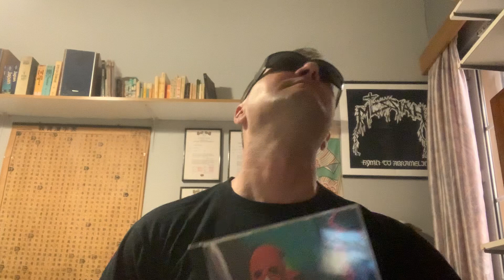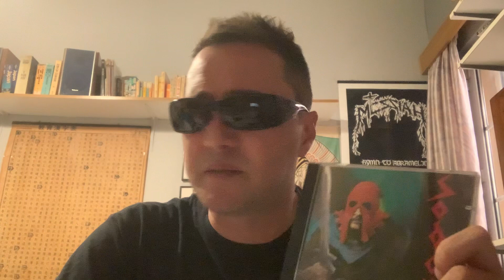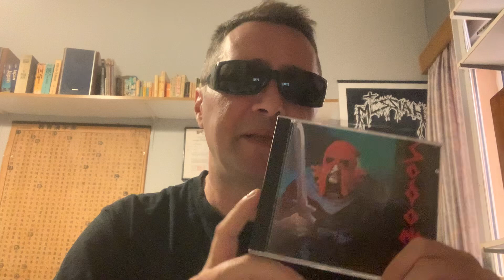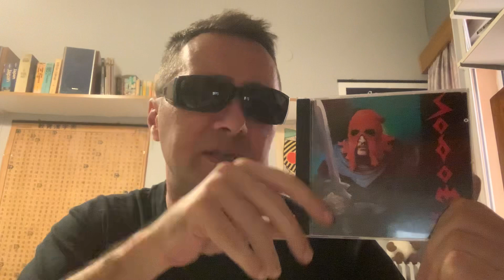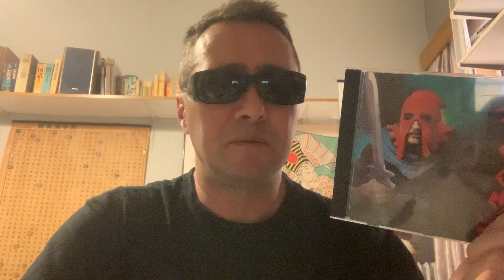SODOM - In the sign of evil (mini review)